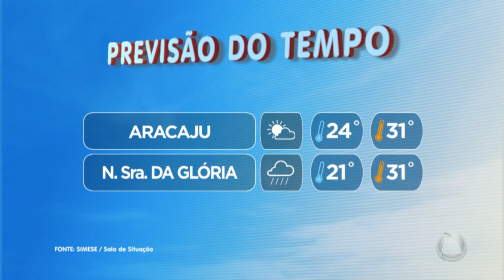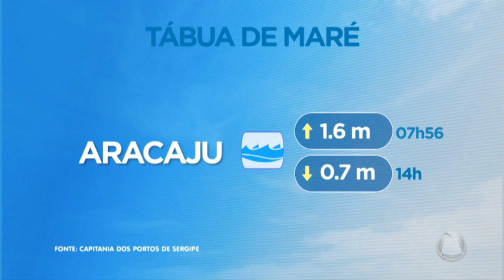Previsão do tempo no Jornal do Estado com Daniele Simões